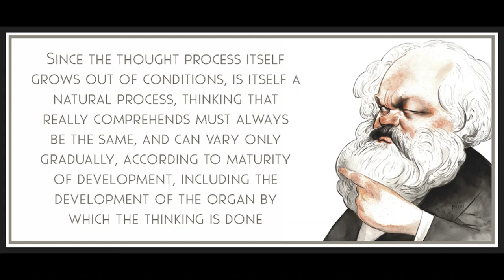Letters to Dr. Ludwig Kugelmann by Karl Marx (Introduction by Vladimir Lenin)